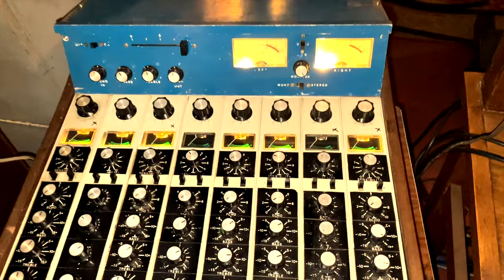GreenGrass passando o som, reverbers reais!